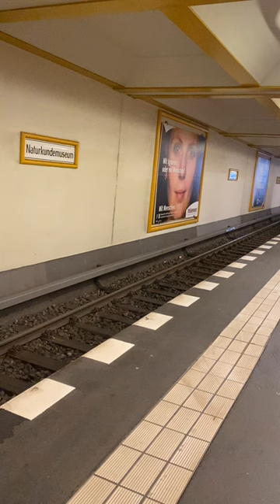NaturkundemuseumU-Bahn | U6 - Kurt-Schumacher-Platz | Berlin | Germany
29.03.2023